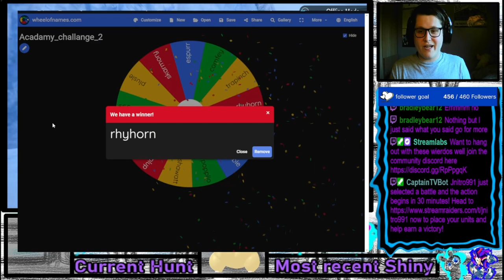The Pokémon Shiny Academy Challenge: Shiny Rhydon